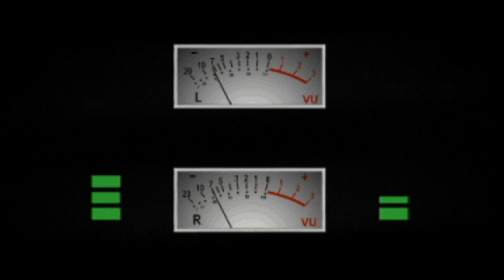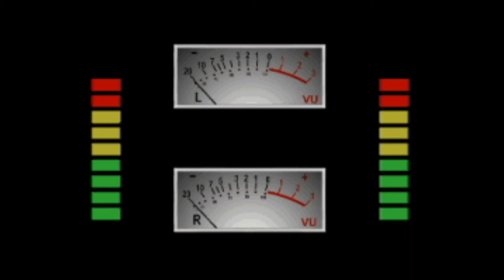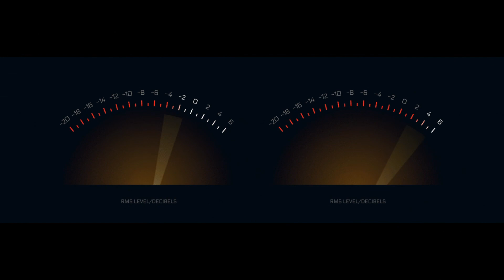'Songs From Tomorrow' CD TRAILER 2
Promo for George Anderson cd 'Songs From Tommorow' available on Secret Records'